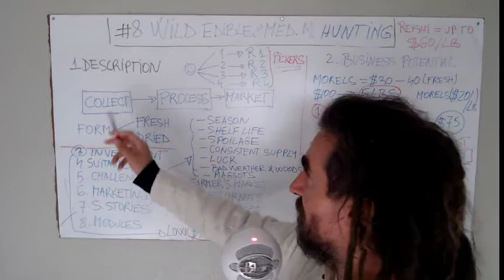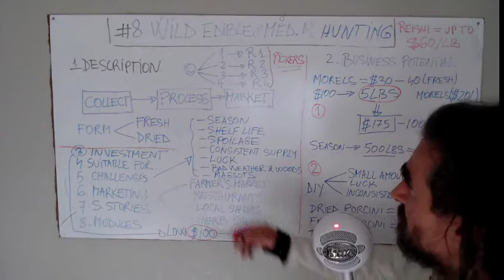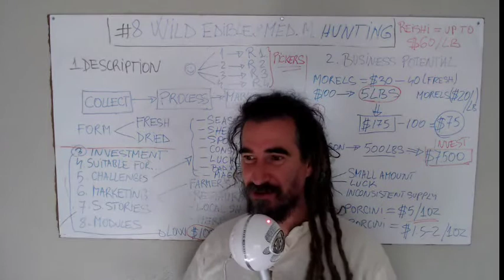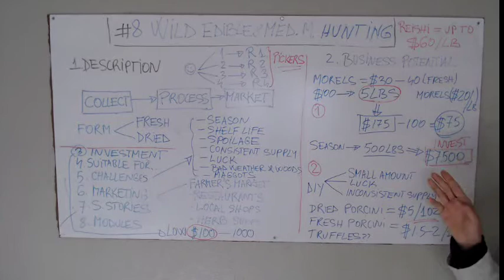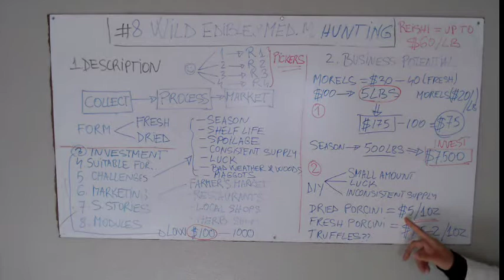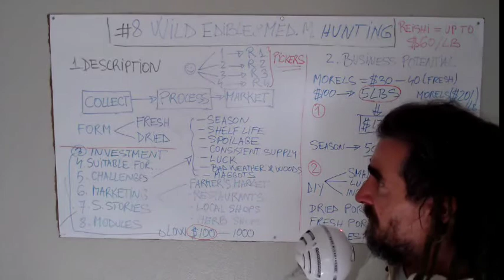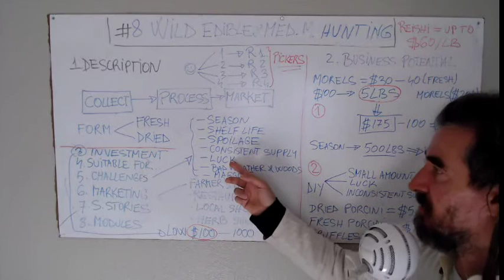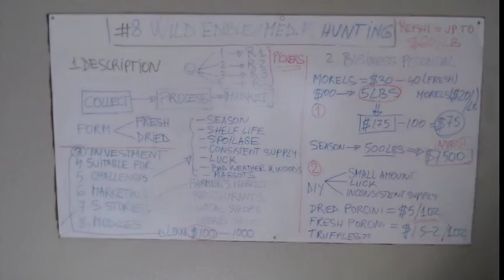The mushroom hunting business potential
The mushroom hunting business potential it's huge. There's a truck load of mushrooms waiting in the woods to be picked and plenty of restaurant customers longing to taste the flavor of a pallet of locally harvested mushrooms. This requires you to have knowledge and experience in this field but also certification. Just in case you need certification mushroomclasses.com provides you with certification